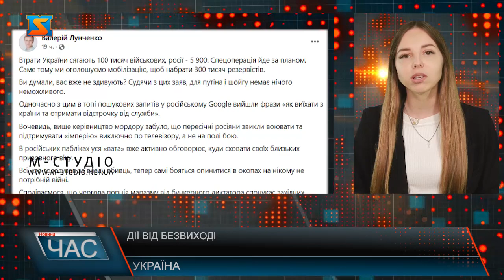Дії від безвиході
Втрати України сягають 100 тисяч військових, росії - 5 900. Спецоперація йде за планом. Саме тому ми оголошуємо мобілізацію, щоб набрати 300 тисяч резервістів. Ви думали, вас вже не здивують? Судячи з цих заяв, для путіна і шойгу немає нічого неможливого. Одночасно з цим в топі пошукових запитів у російському Google вийшли фрази «як виїхати з країни та отримати відстрочку від служби».